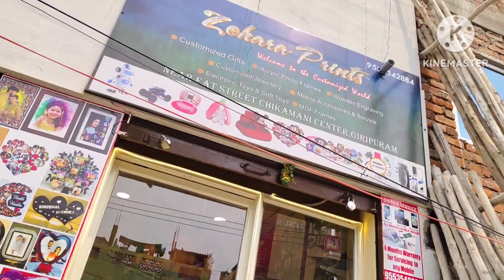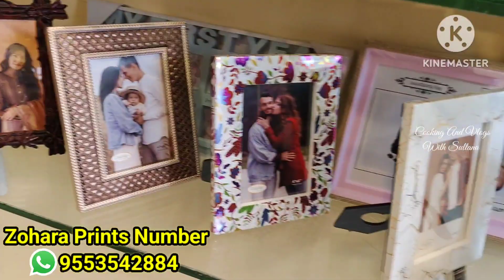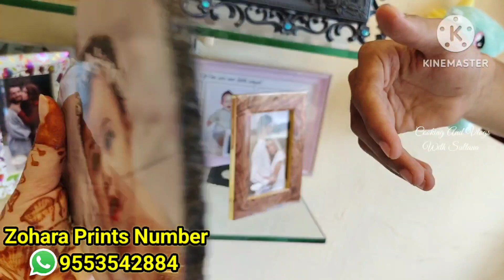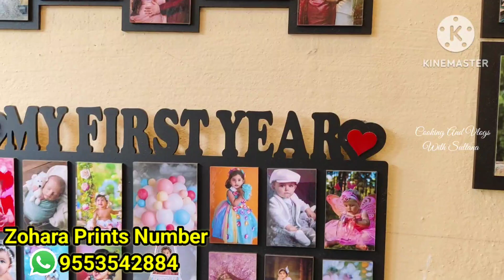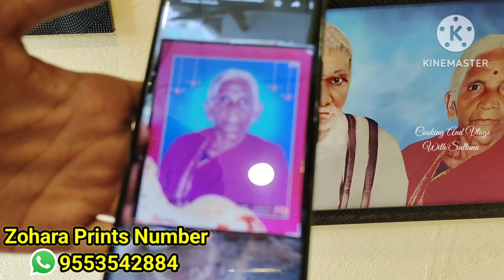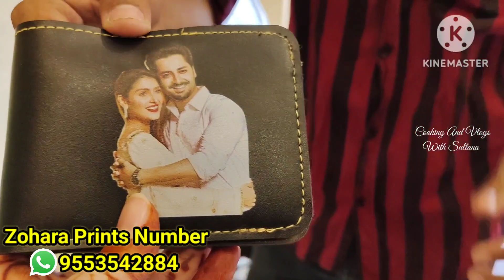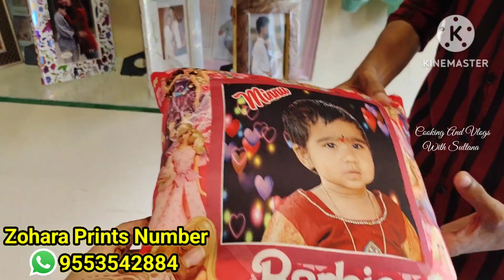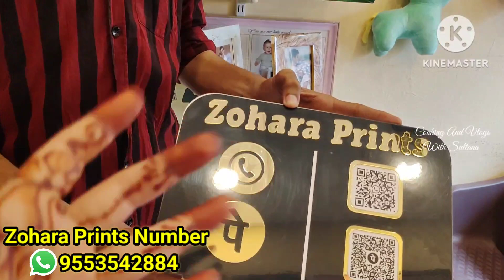Wholesale gifts&ఆర్టికల్స్ షాప్ vijayawada కేవలం 79 రూ "ల నుంచి 🤩 వారెంట్ తో పాటు Courier Available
Hi friends, Ee roju video lo manam Zohara Prints Vari Gifts & Articles Shop explore chesanu friends. Manchi manchi customized gifs like photo frames & soft toys , smart watches , Mobile Accessories & Electronic toys Inka enno varities valla daggara vunnayii..alagey Diwali festival sandarbhamga mana channel tarupuna 5 %to 10 % varaku special discount istharu alagey parivar events aniii surprise parties kuda organize chestharuu.. Online Courier facility kuda available vundii..kinda discription lo Contact number and address istunnanu check cheyandii 👍🤗 Nachithey Zohara Prints Vari Gifts & Articles Shop ki visit & Shopping cheyandii 🤗 Alagey mana channel nii like ,share,comment and subscribe chesukovadam matram marchipovaddu...

           syedsultana1

Zohara Prints What's up number :-

Address of Zohara Prints  :-
NEAR EAT STREET, CHIKAMANI CENTER , GIRIPURAM & Opp AMARAVATI SURGICALS VIJAYAWADA.

Zohara Prints What's Up Link :-